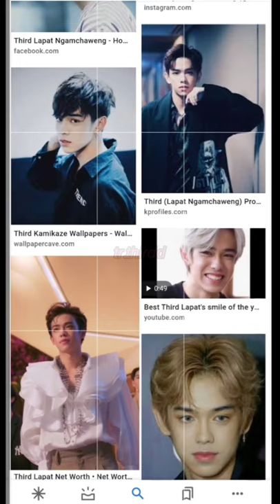Third Lapat Ngamchaweng / Third Kamikaze / Third TRINITY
Third Lapat Ngamchaweng Jackie Jackrin Porsche Sivakorn Jamy Jamess Third Lapat Third Kamikaze

Jamy Jamess signature Third Lapat signature Porsche Sivakorn signature Jackie Jackrin signature Third Lapat Ngamchaweng Jackrin Kungwankiatichai Sivakorn Adulsuttikul Porsche Sivakorn Teeradon Supapunpinyo Jamy Jamess Third Kamikaze Aesthethic Kim Nam Joon Kim Seok Jin Min Yoongi Jung Hoseok Park Jimin Kim Tae Hyung Jeon Jungkook ARMY BTS Third Lapat 2021 Third Lapat Ngamchaweng Jackie Jackrin Porsche Sivakorn Jamy Jamess Third Lapat Third Kamikaze

Third Lapat
Third Kamikaze
Third TRINITY
Third Reminder
Third Lapat Ngamchaweng
Third Love Warning
Kamikaze Music Label
Kamikaze Newcomers
Kore
BTS
Kore Klip
Tayland Klip
Kore müzik
Kore Pop
Tayland Pop
Jackie Jackrin Kungwankiatichai
Porsche Sivakorn
Porsche Kamikaze
VRP
Porsche Sivakorn Adulsuttikul
Jamy Jamess
4Nologue
4Nologue Artist
Third Kamikaze Clip Klip
Aıs Thailand + Disnep